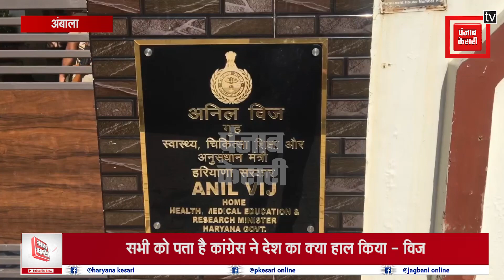फ़िल्म द केरल स्टोरी ममता बनर्जी ने बैन कर दी, इस पर विज ने दी कड़ी प्रतिक्रिया